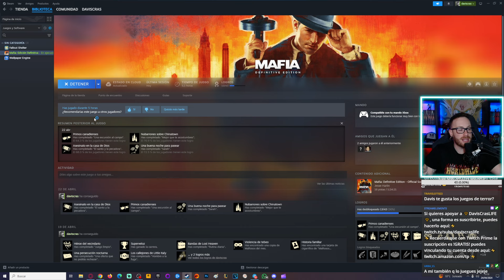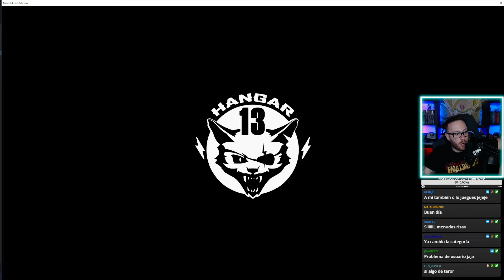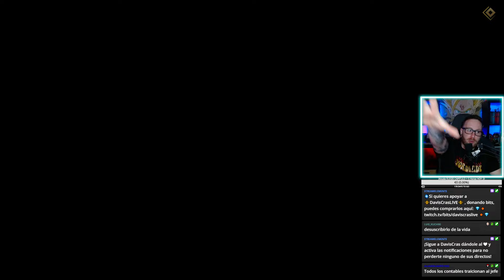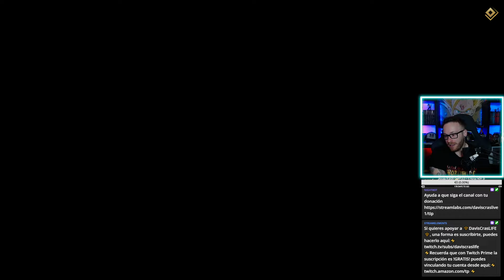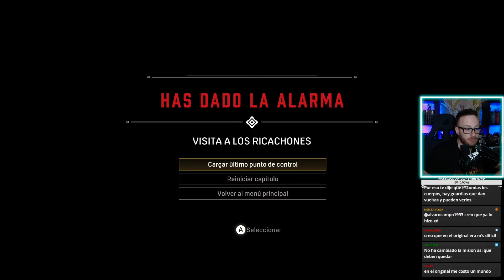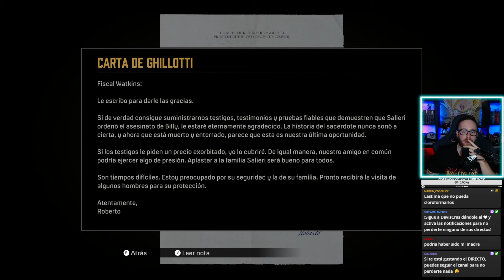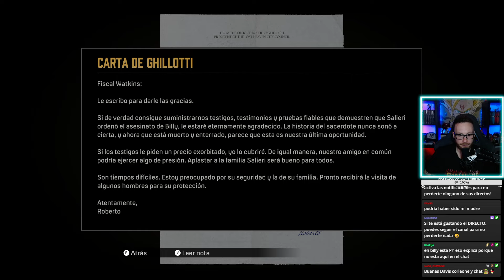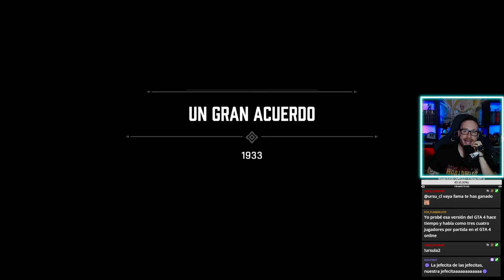Duelo entre MAFIOSOS 🤐 Mafia: Definitive Edition 🎩 GAMEPLAY en ESPAÑOL - Capítulo 3